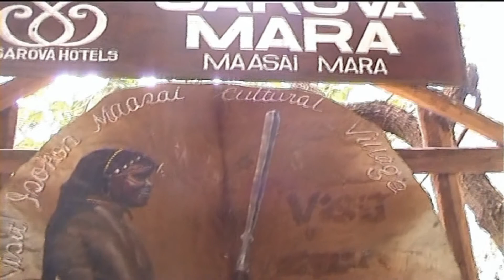Lions Cubs, Masai Mara Kenia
Maasai Mara, also sometimes spelled Masai Mara and locally known simply as The Mara, is a large national game reserve in Narok, Kenya, contiguous with the Serengeti National Park in Tanzania. It is named in honor of the Maasai people, the ancestral inhabitants of the area, who migrated to the area from the Nile Basin. Their description of the area when looked at from afar: "Mara" means "spotted" in the local Maasai language, due to the many short bushy trees which dot the landscape.